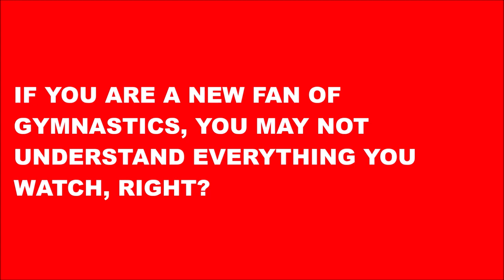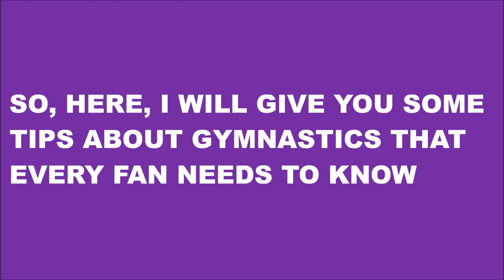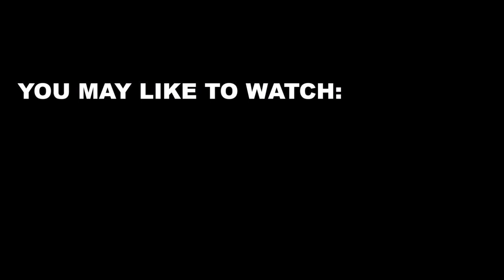Some Hard Upgrades Gymnasts Have Been Training, pt. 32